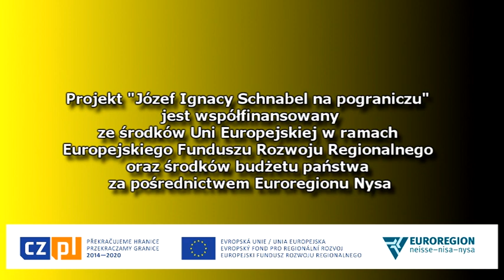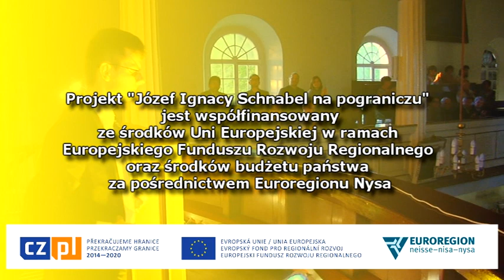IX MFM Organowa uczta cz. 1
Inaugurując Międzynarodowy Festiwal Muzyczny „Muzyka u J.I. Schnabla, który już po raz dziewiąty odbywa się w Nowogrodźcu, zabrzmiały organy w kościele pw. Świętego Mikołaja. Na tym królewskim instrumencie zagrał Mateusz Rzewuski, na którego koncert łatwiej dostać się w Stanach Zjednoczonych, albo w najznamienitszych stolicach Europy niż w Polsce. Mateusz Rzewuski urodził się w 1991 roku, a już zdążył studiować na najlepszych światowych akademiach, u najlepszych profesorów, którzy wróżą mu świetlaną przyszłość. Rzewuski nie tylko wykonuje utwory czołowych kompozytorów różnych epok, ale też komponuje własne dzieła i jest mistrzem improwizacji.